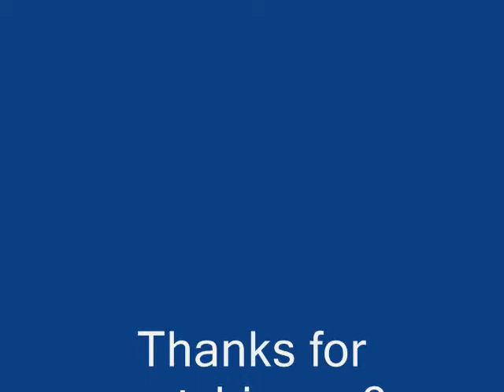Eating Butterflies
This is my first video on YouTube. :D So sorry if it's rubbsih. ^^;
The dog that tries to eat the butterfly, by the way, is actually called Butterfly. XD